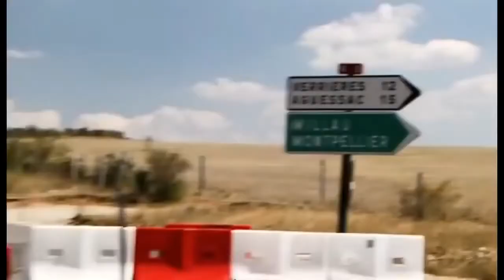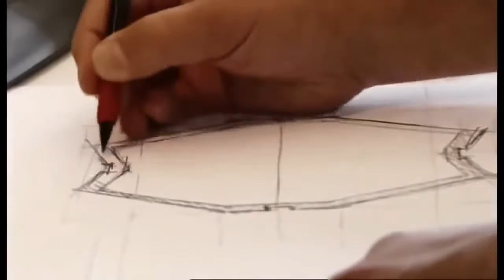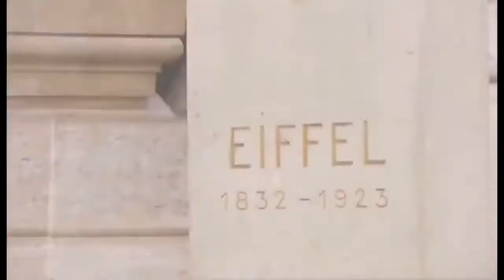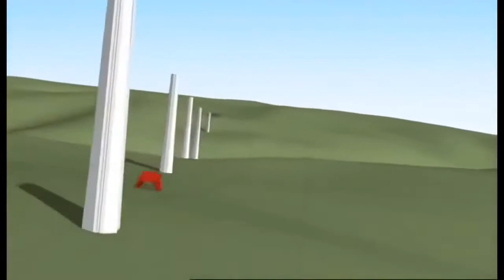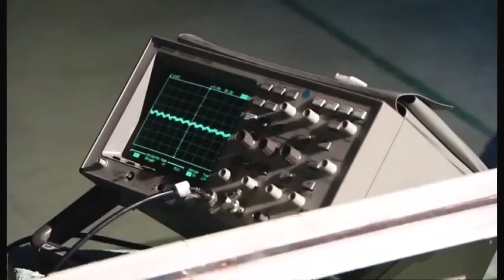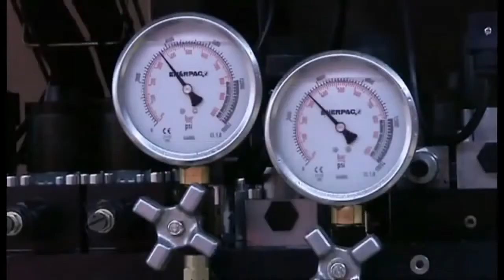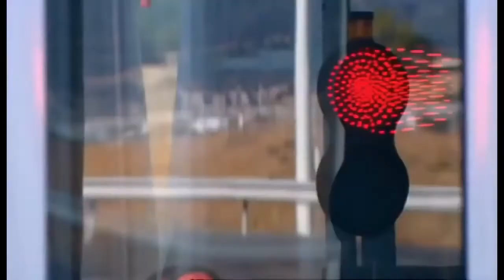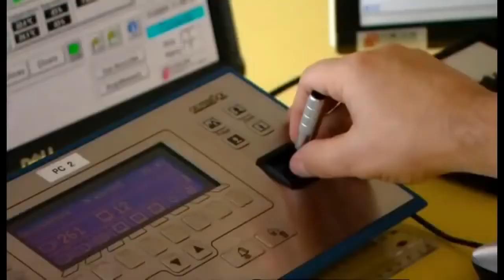How the tallest bridge on Earth was built.